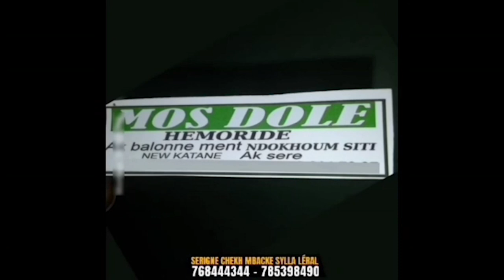Maladie de Boy Malika, Eumeu Séne jr fait un appel de solidarité ''nasi nieup diap rek''